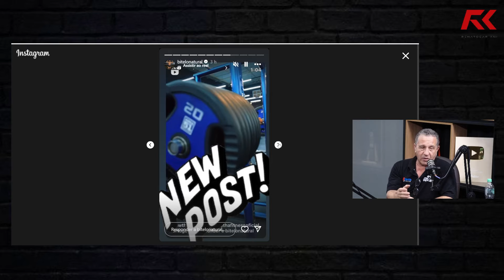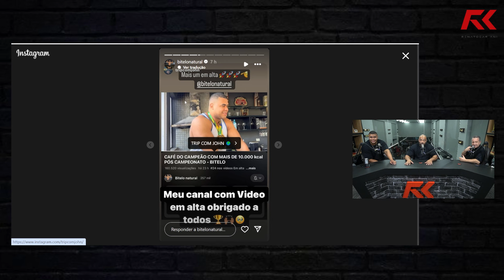O DIA QUE O QUE BITELO QUASE JOGOU FOGO NA CASA – IRONCAST CORTES